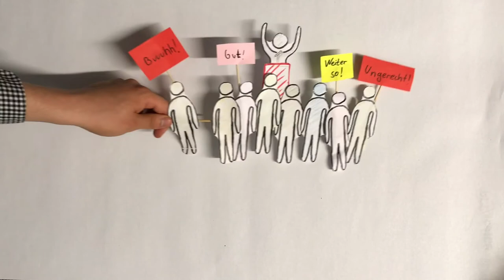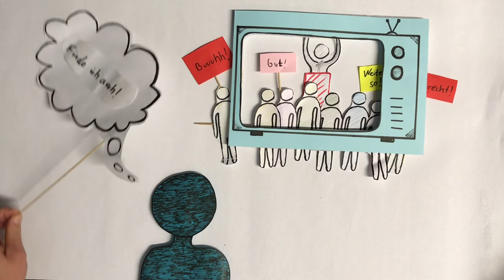Modell der drei Wirklichkeiten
Zwischen dem, was wirklich passiert und dem, was wir durch die mediale Berichterstattung dann darüber denken, sind bei genauerer Betrachtung deutliche Unterschiede festzustellen.
Warum das so ist, beschreibt dieser feine Erklärclip.